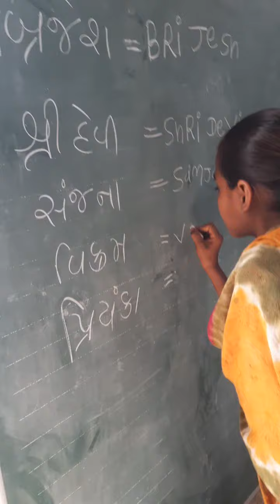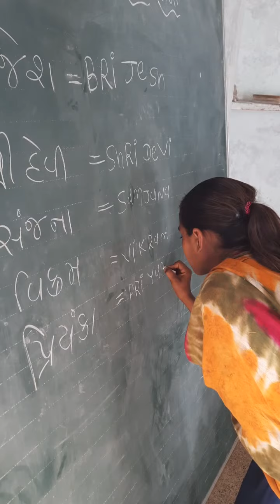Names in English by SARODI PRIMARY SCHOOL Students (2)